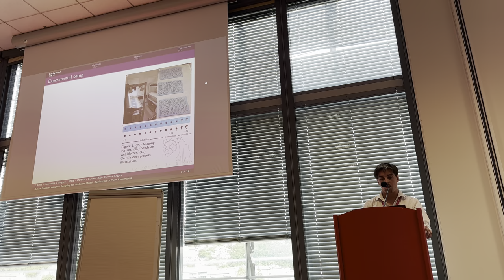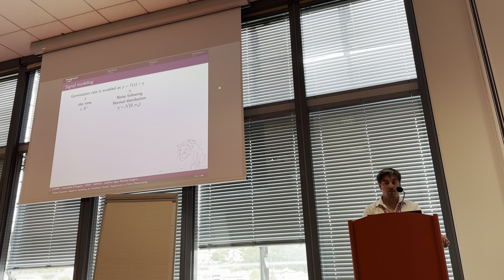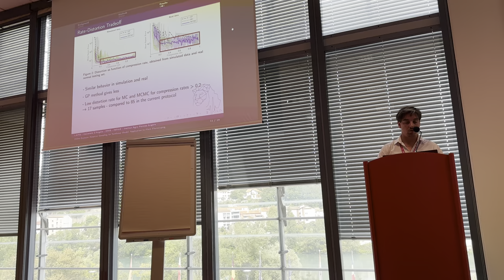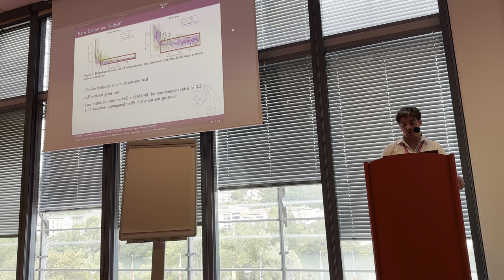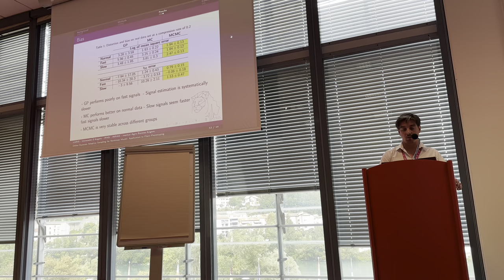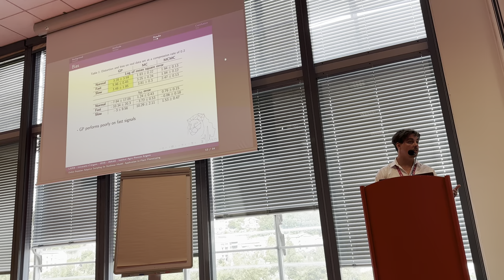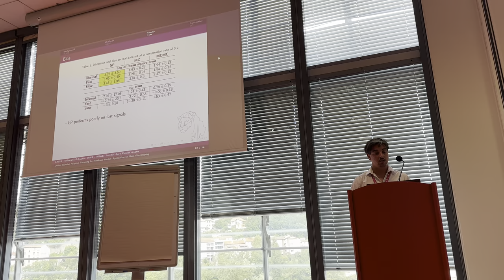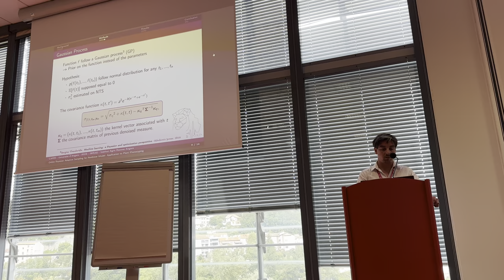Online Adaptive Bayesian Sampling For Nonlinear Model ; Application to plant phenotyping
EUSIPCO 2024 By Félix Mercier